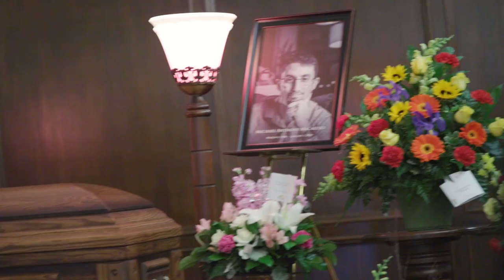Michael Macaluso's Celebration of Life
Funeral service of MIchael Anthony Macaluso (March 4, 1988 to January 3, 2020).

Warning: about 20 seconds of the video shows the deceased full on in his casket.

Please consider a donation to the Pulmonary Fibrosis Association in his honor

On January 3, 2020 our family suffered the terrible loss of a beloved 31 year old that touched the heart and soul of everyone he met; and left us all better just to be with him.  He fought Pulmonary Fibrosis from birth but sadly was unable to have the transplant he needed to save his life.  Please, if you have not done so, consider registering as an organ donor.